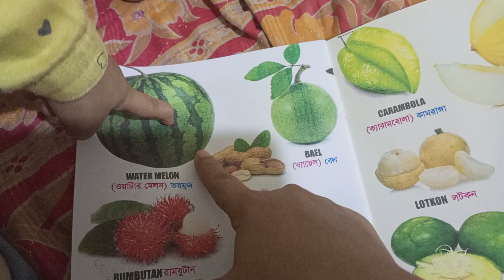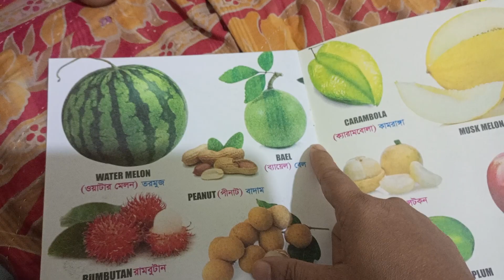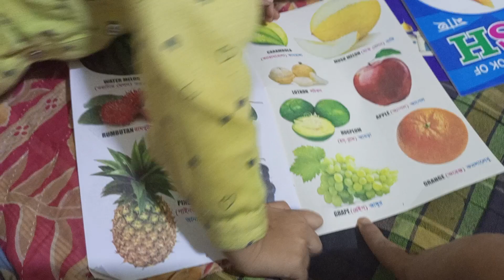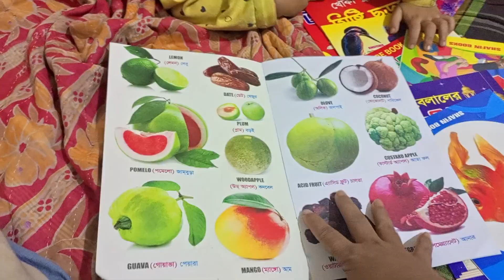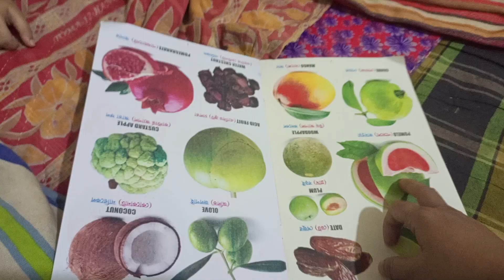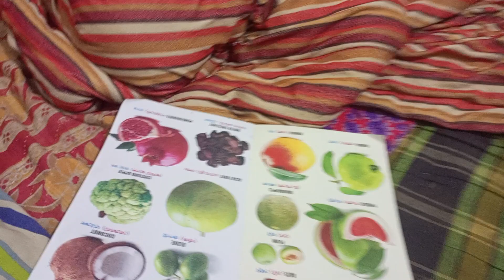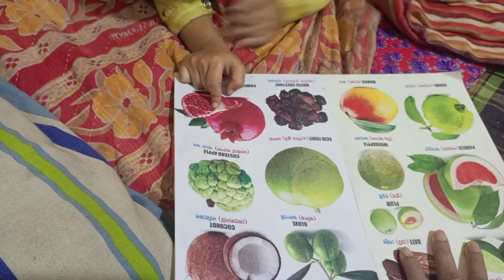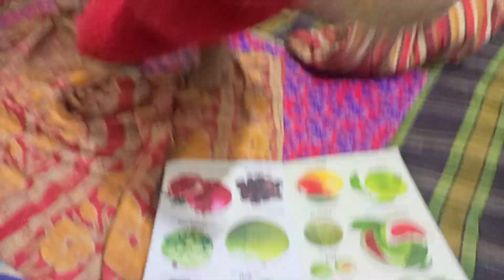All Fruits Name In English | List Of Fruits Name | Fruits Name Bangla & English